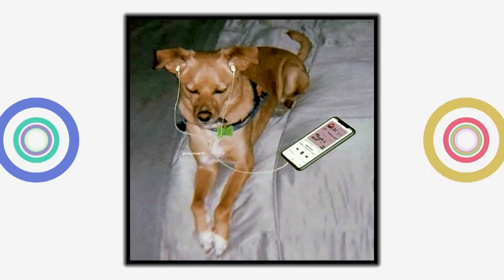DEAR TOULOUSE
I make dog and cat movies in Japan
My name is Kawabata from K2 Pet Movie.

Ariana Grande's pet dog published on the Internet
I made a video with photos of TOULOUSE.

Please have a look if you like.

We are looking forward to coming to Japan.

私は日本で犬や猫のムービーを制作している
K2ペットムービーの川端と申します。

インターネットで公開された、アリアナグランデ様の愛犬
TOULOUSEちゃんの写真で動画を作成しました。

来日される日を心待ちにしております。